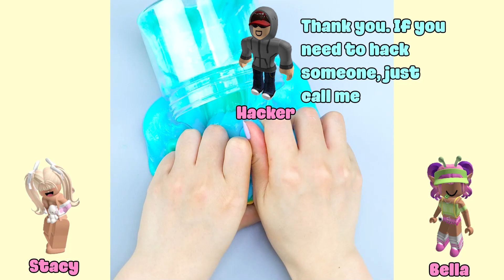🍀 Text To Speech Roblox Story 🍀 My Boyfriend Cheated On Me With A Bacon 🍀